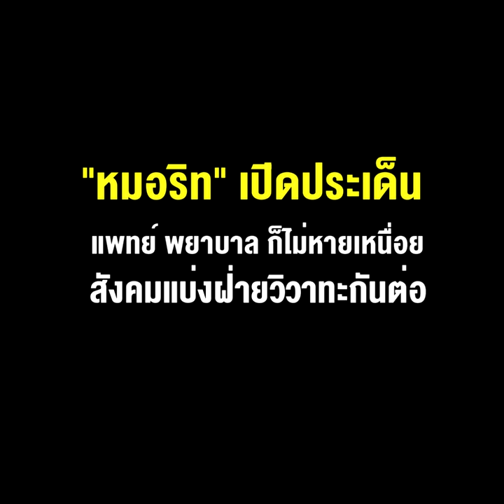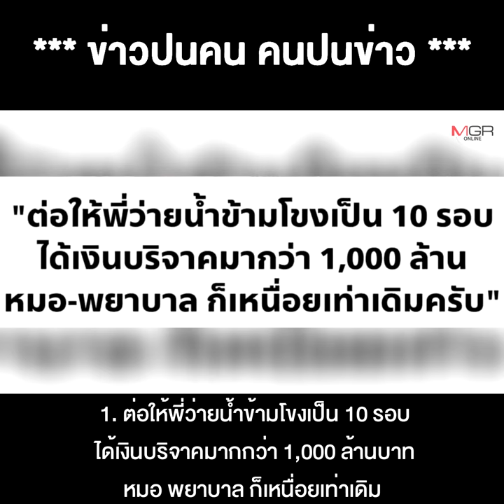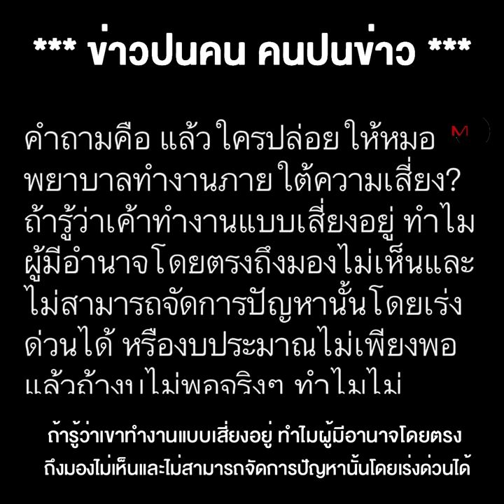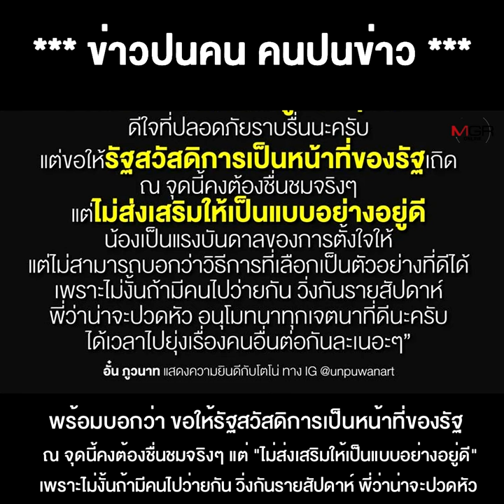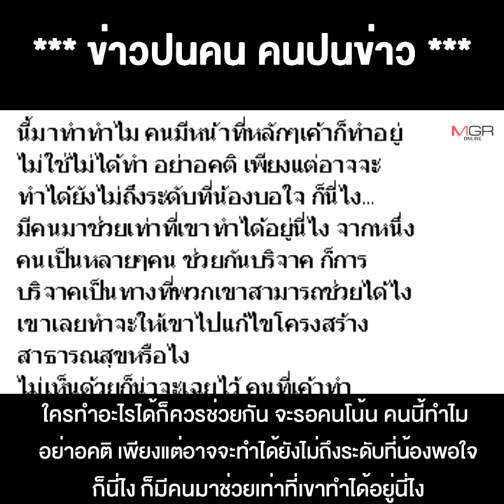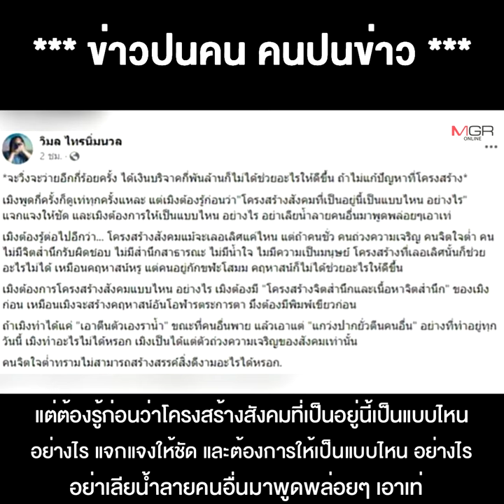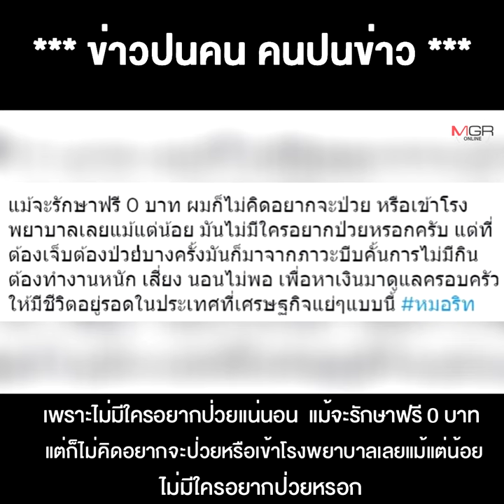ว่ายข้ามโขงจบ ดรามาไม่จบ “หมอริท” เปิดประเด็นได้เงินบริจาค 1,000 ล้าน แพทย์ พยาบาล ก็ไม่หายเหนื่อย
ว่ายข้ามโขงจบ ดรามาไม่จบ “หมอริท” เปิดประเด็นได้เงินบริจาค 1,000 ล้าน แพทย์ พยาบาล ก็ไม่หายเหนื่อย สังคมแบ่งฝ่ายวิวาทะกันต่อ